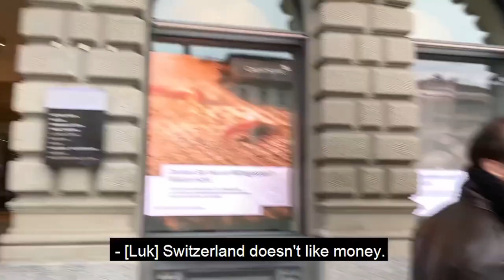WHY TRISTAN TATE CAN'T HAVE A BANK ACCOUNT IN SWITZERLAND